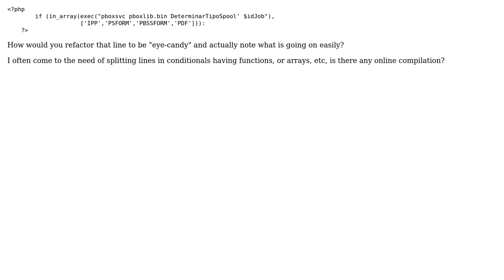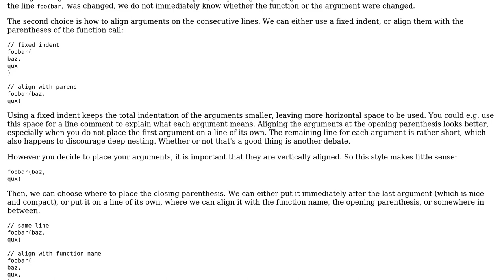Software Engineering: Pretty splitting of lines?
With thanks & praise to God, and with thanks to the many people who have made this project possible! | Content (except music & images) licensed under CC BY-SA | Music | Images & others | With thanks to user JorgeeFG user gnat user amon and the Stack Exchange Network Trademarks are property of their respective owners. You are responsible for your own actions.